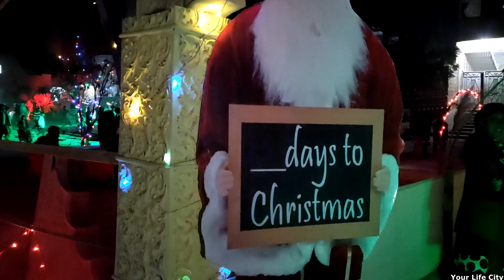Christmas in Karachi - Celebration - Party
Today as you know is Christmas in Pakistan and i went to capture some scenes from the streets, how people in Pakistan celebrate Christmas so here we are with another video hope you will like it and don't forget to like, comment and subscribe and happy new year to all of you thank you.